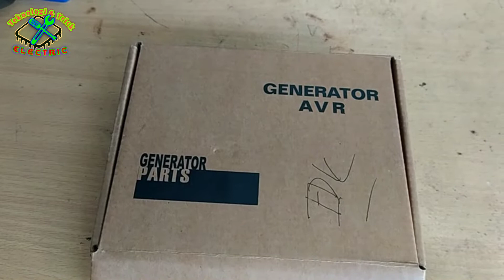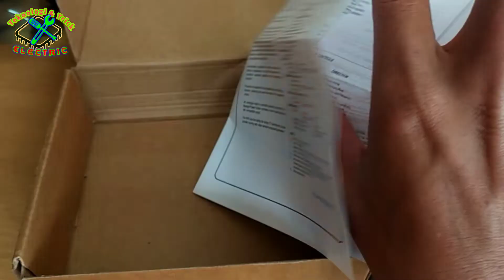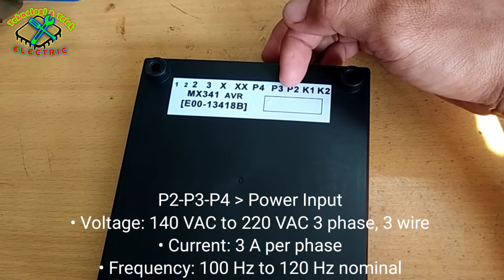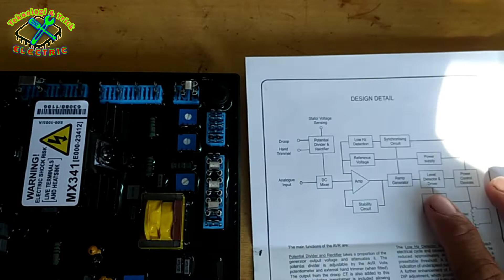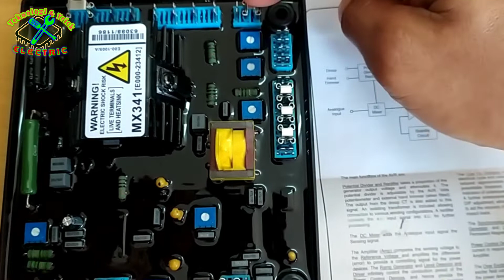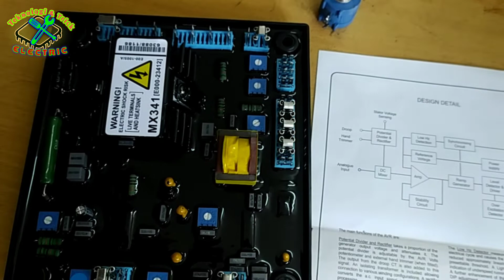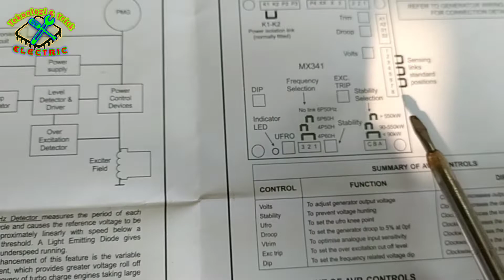AVR MX341|Automatic Voltage Regulator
MX341 is a two phase sensed Automatic Voltage
Regulator and forms part of the excitation system for a
brush-less generator. Excitation power is derived from a
three-phase permanent magnet generator (PMG), to
isolate the AVR control circuits from the effects of non￾linear loads and to reduce radio frequency interference on
the generator terminals. Sustained generator short circuit
current is another feature of the PMG system.
The AVR senses the voltage in the main generat